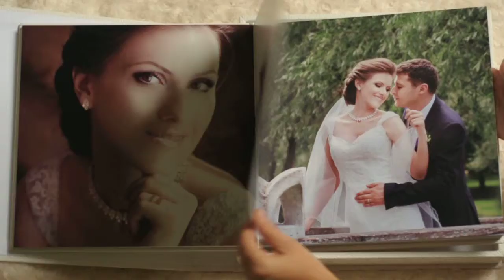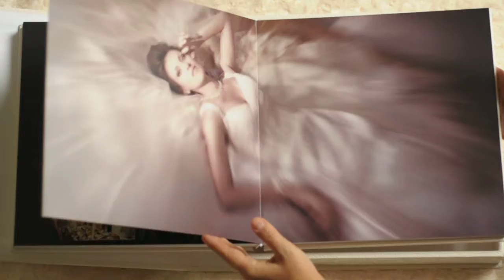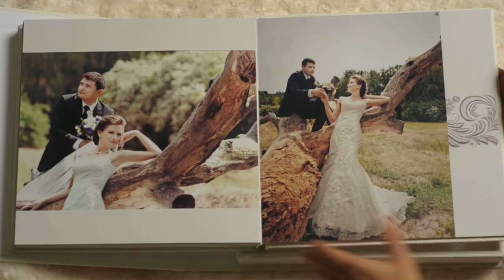wedding book by Corina Filip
wedding photography by Corina Filip